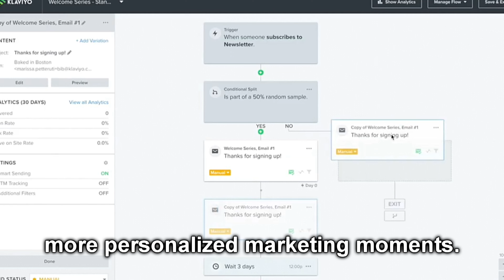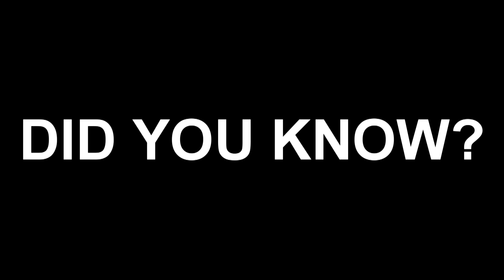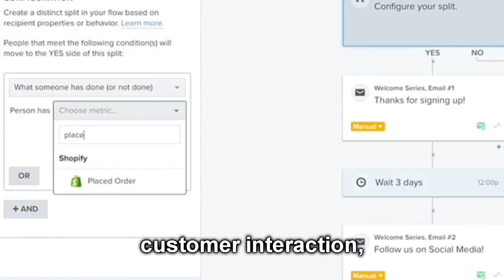A Deep Understanding of the Primal and Conscious Brain (S06 EP14)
12:15 - The Big Lie
21:19 - Building Lasting Memories
29:05 - Website Best Practices
48:42 - The Tipping Point for changing behaviours

On today’s episode, Kunle is joined by Tim Ash, CEO of SiteTuners. Tim is an authority on Evolutionary Psychology and Digital Marketing. He is a highly sought after speaker, consultant and author of the best-selling book “Unleash Your Primal Brain”.

There are tons of marketing tools and resources available today. Despite having access to such techniques, blueprints and methodologies, not all marketing is successful. The one that almost all successful marketers would agree on is that marketing starts with your customer. The better you know your customer, the better your chances of bagging more conversions.

That being said it is easy to forget that all customers are, well, human. There are certain behaviours and patterns hardwired in all of us. This is what drives our perceptions, decisions and actions. Knowing a bit more about why we make the decisions we make can help marketers really “get in our heads” and drive success.

In this episode, Kunle and Tim talk about how evolutionary psychology explains a lot about our purchase decisions. You will get to hear about decision making, creating memories, brand recall, and building communities. The concepts mentioned in this episode pervade all facets of life and business.